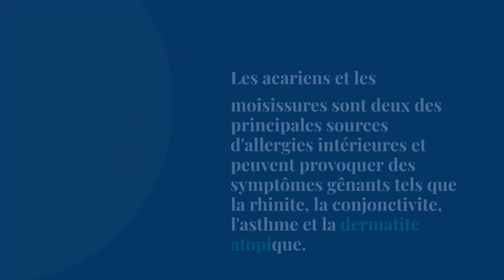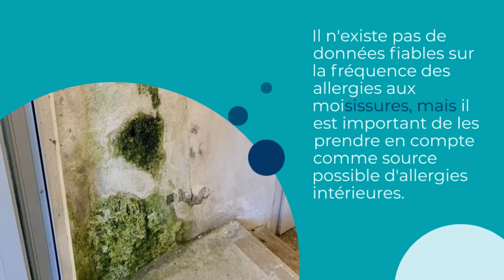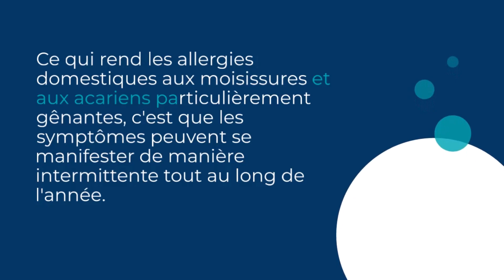Les allergies domestiques : une menace invisible dans nos maisons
Les allergies domestiques deviennent de plus en plus courantes, et souvent, la cause peut être trouvée dans nos propres maisons. Les moisissures et les acariens de la poussière peuvent causer des allergies toute l'année, entraînant des symptômes tels que la rhinite, la conjonctivite, l'asthme et la dermatite atopique. Dans cette vidéo, nous discuterons de tout ce que vous devez savoir sur la prévention et le traitement des allergies domestiques, notamment comment maintenir une bonne hygiène, éviter l'accumulation de poussière et assurer une bonne circulation de l'air. Nous explorerons également les sources d'allergies intérieures, les symptômes qu'elles peuvent causer et l'importance de consulter un médecin pour un diagnostic et un traitement appropriés.